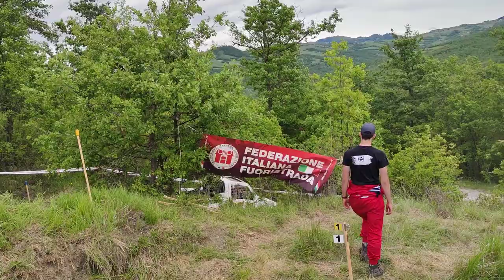Gara Campionato Italiano Trial 4x4 Sestola (MO) - Equipaggio TOSELLI 2/6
Seconda gara di Campionato e seconda vittoria di stagione per il Jimny della coppia Toselli-Toselli nella categoria Modified
Pista tecnica, asciutta e ostacoli molto impegnativi hanno messo a dura prova macchina ed equipaggio ma, nonostante un errore nella parte iniziale di gara, le prove sono state completate con il minor numero di penalità totali

Per i più tecnici:
Jimny 1600 16v volumetrico
Ponti Toyota LJ70 post e Toyota-Dana 44 ant con RCV
Cambio JImny e Riduttore Samurai con 5,14
Assetto HM4x4 su puntoni con uniball artigianali (4 link post, 3 link e phanard ant)
Gomme 7.50 cross con beadlock interni